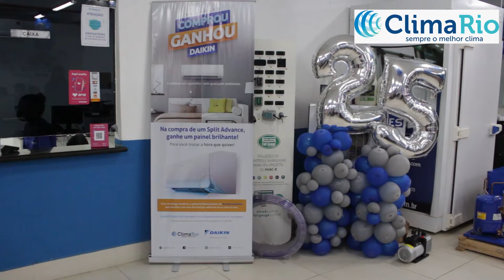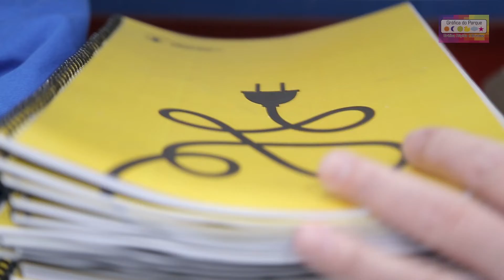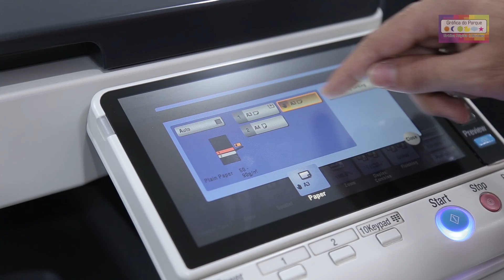ANDREY CAMINHA - PROFISSIONAL DE EDUCAÇÃO FÍSICA - BLOCOS 1 E 2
Facebook.com/goodpetv
Youtube goodpetv